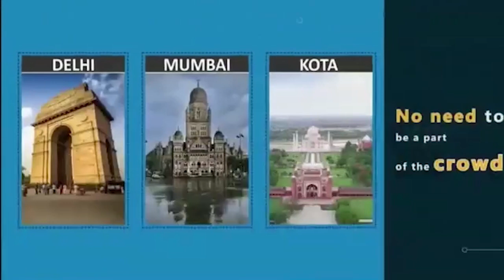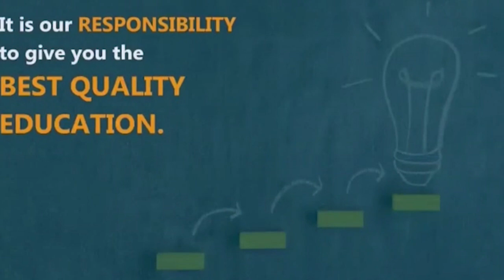কংগ্রেস প্রেসিডেন্ট পীযূষ কান্তি বিশ্বাসের প্রতিক্রিয়া